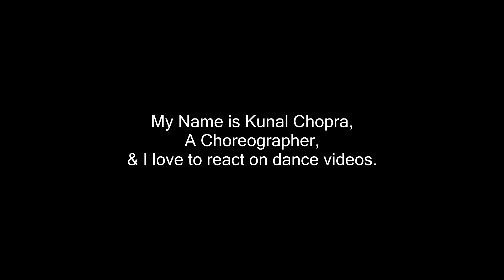Reacting on Aadat choreographed by me.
I react on my old videos.

Original song :- Aadat by jal the band